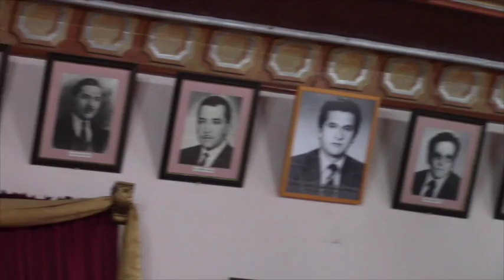09 LUNES CIVICO ENERO